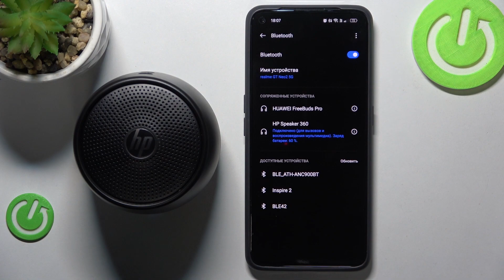HP Speaker 360 | Как к андроид устройству подключить колонку HP Speaker 360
Сеголня мы покажем, как к андроид устройству подключить колонку HP Speaker 360. Для того, чтобы подключить колонку HP Speaker 360 к андроиду нужно выполнить всего несколько простых шагов, показанных в видео. Если вы хотите слушать музыку с вашего андроид устройтсва через колонку HP Speaker 360, то вам обязательно нужно подключить эти два устройства друг к другу.

Как подключить HP Speaker 360  к андроид устройтсву? Как подключитья к андроиду на HP Speaker 360? Как подключить друг к другу андроид телефон и HP Speaker 360?